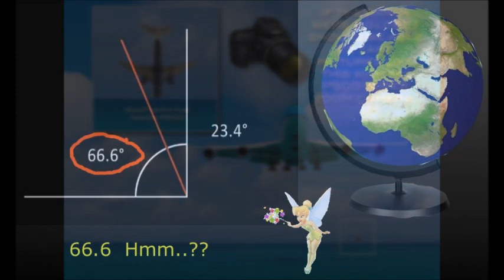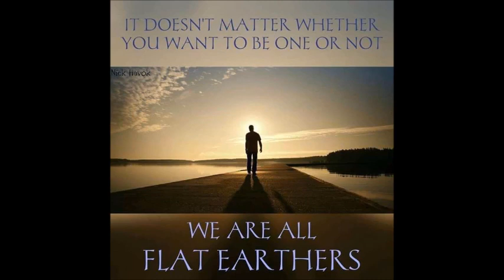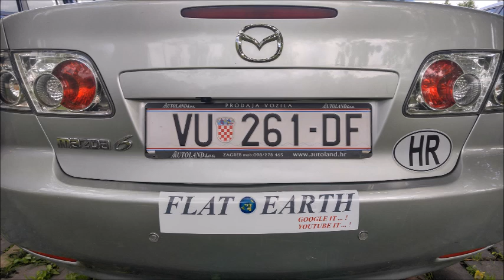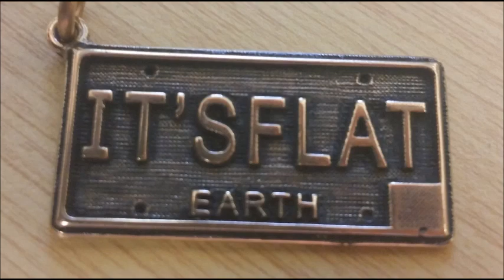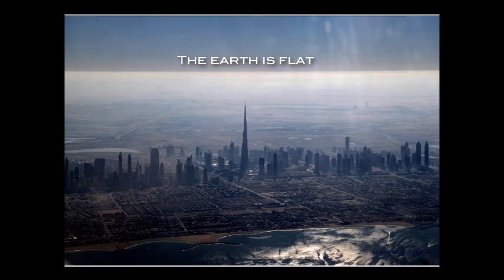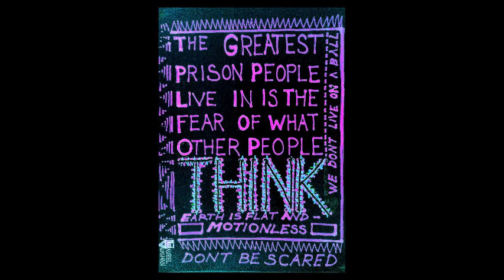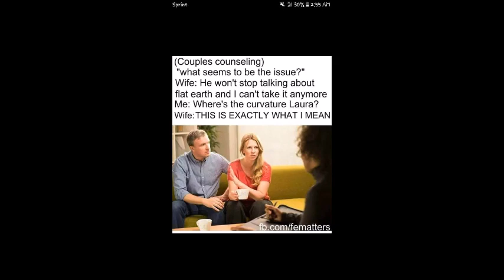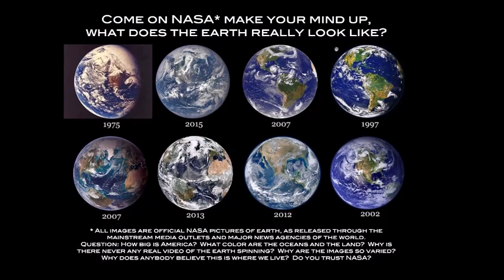Flat Earth Clues interview 315 Rhode Island Millennials ✅